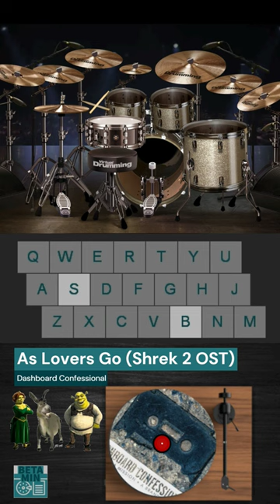As Lovers Go-Dashboard Confessional-Virtual Drumming